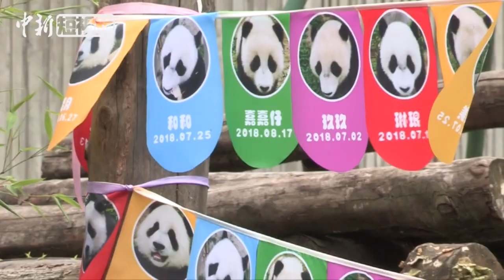18只2018年新生大熊猫“天团”集体庆生 萌翻全场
7月25日，18只2018年新生大熊猫宝宝在中国大熊猫保护研究中心卧龙神树坪基地集体庆生，迎来了它们“熊生”中第一个属于自己的生日派对。熊猫宝宝们在派对上大吃特吃，场面好不热闹。